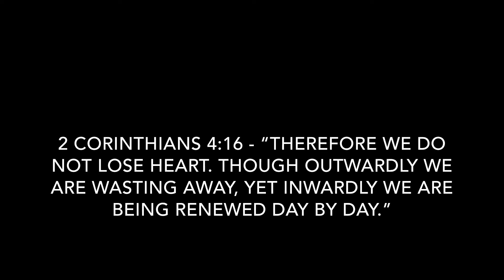You ARE Beautiful WITHOUT Makeup | Believing in your natural slay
Today's video is all about believing in your natural beauty, your natural slay. I just wanted to remind and encourage you all, that you are indeed beautiful without makeup and you don't need to feel like you "have" to wear it. This video comes from a place of love and I hope you all enjoy it x

Instagram & Twitter ~ @yourownself
Snapshot ~ itsrachhh_xo